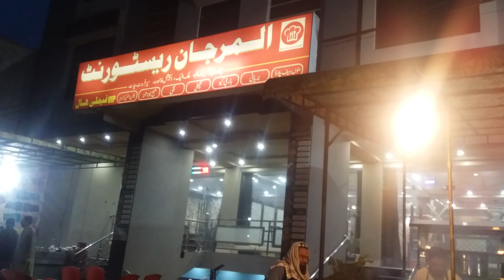Almarjan Restaurants Hazro Attock